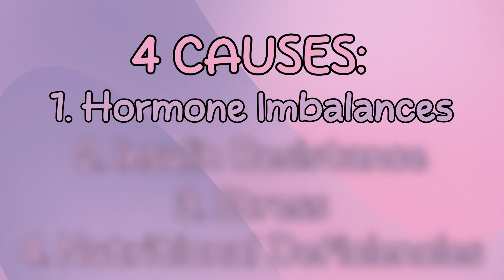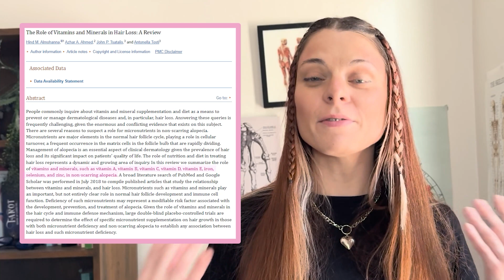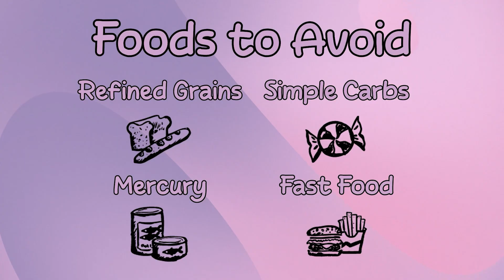PCOS Hair Loss: Is Successful Hair Regrowth Possible? Here are the Facts...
**Introduction**

PCOS HAIR LOSS: WHAT CAUSES IT?

Symptoms of PCOS are driven by an imbalance of androgenic hormones.

Excess androgens cause the hair follicles to die off, leading to thinning of the hair and reduced growth time.

Successful regrowth can be achieved by treating the underlying cause of your PCOS. Treating the root cause of your PCOS will reduce androgen levels.

Not sure what the underlying cause of your PCOS is? Head to our website to take our quiz to find out.

**Timestamps/Chapters**:
- [00:00] Introduction: PCOS Hair Loss
- [00:55] The Science Behind PCOS Hair Loss
- [01:18] The 4 Causes of PCOS Hairloss
- [02:57] Current treatments for PCOS Hairloss
- [05:25] Conclusion

**Call to Action**:
- Turn on notifications for future videos.